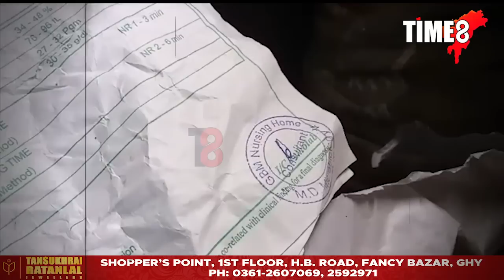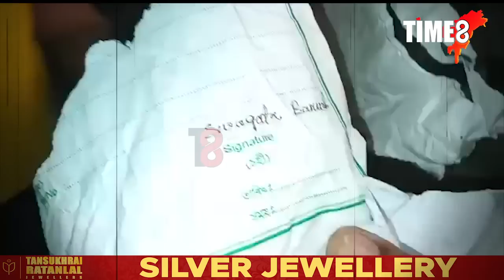গোলাঘাটৰ ৰাজপথত দীৰ্ঘসময়জোৰা এখন কাজিয়া। পত্নী বানাম স্বামী বনাম প্ৰেমিক। তাৰ পাছত হ'ল কি?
গোলাঘাটৰ ৰাজপথত দীৰ্ঘসময়জোৰা এখন কাজিয়া। তিনিজনৰ টনাটনি। পত্নী বানাম স্বামী বনাম প্ৰেমিক। তাৰ পাছত হ'ল কি? চাওক আমাৰ এই বিশেষ প্ৰতিবেদন।